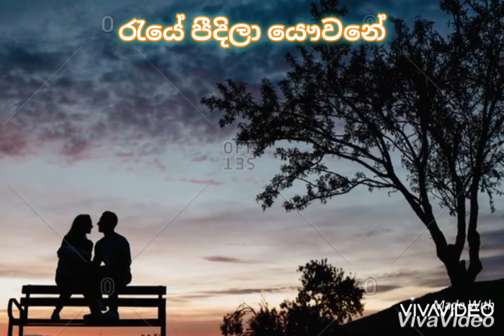Akasaye Dura Gimhana Iwure (ආකාසයේ දුර ගිම්හාන ඉවුරේ) | Sashika Nisansala Song | Voice Sri Lanka